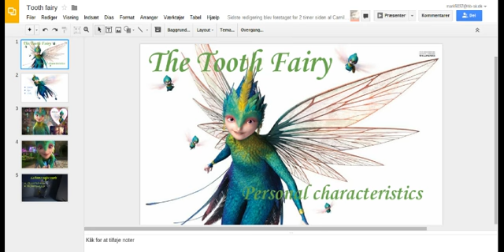The tooth fairy